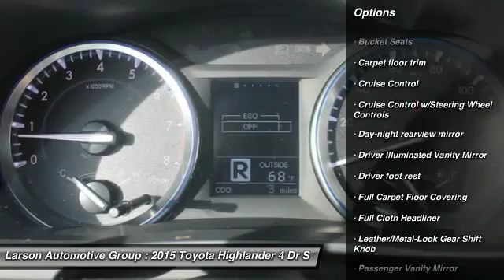2015 Toyota Highlander Puyallup WA 38192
2015 Toyota Highlander LE Plus AWD

2001 N. Meridian

Don't miss this 2015 Toyota Highlander. It's equipped with Automatic transmission and features a Creme Brulee exterior. With  miles, You'll want to take this 4 dr suv home. Make a great choice today.